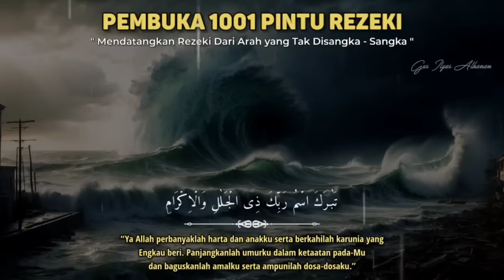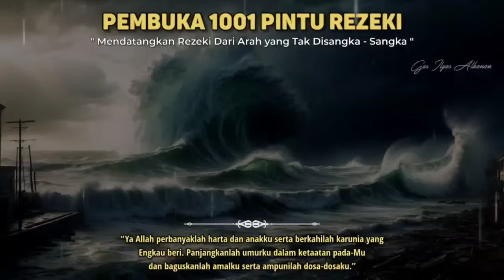BISMILLAH KUNFAYAKUN 🤲 PUTAR 5 MENIT PEMBELI BERDATANGAN DARI SEGALA PENJURU DAGANGAN LUDES TERJUAL❗